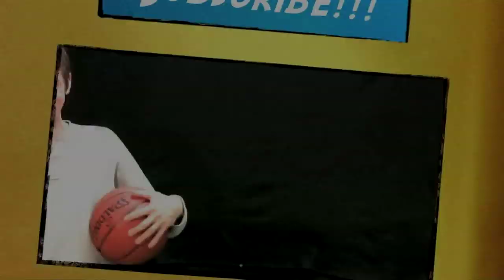HOW TO POST UP by FLASHING in the Post) --Shot Science Basketball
FLASH IN THE POST TO GET THE BALL!!

This week Coach Chase discusses how to get OPEN IN THE POST by FLASHING to the ball. It may seem like a no-brainer, but there are several things you can do to put your defender on the "defensive" and take him to the hole!

Please Check out all of our videos and send Shot Science to ALL of your Friends and Family!  JOIN OUR TEAM and help us grow!!!

-Coach Tom

Players in the video:

Sam Walters